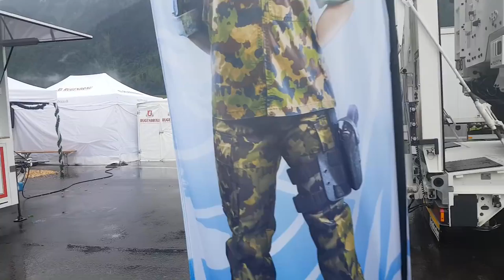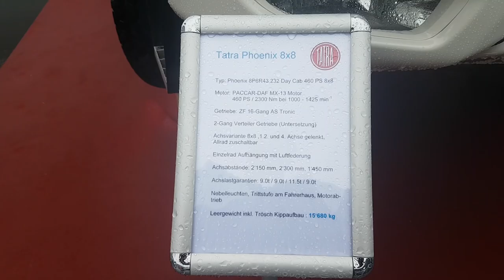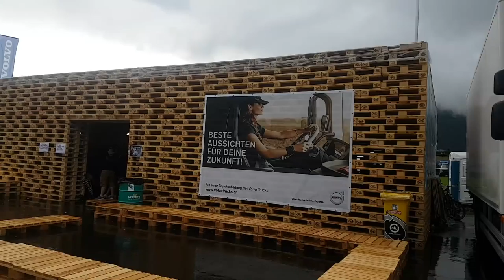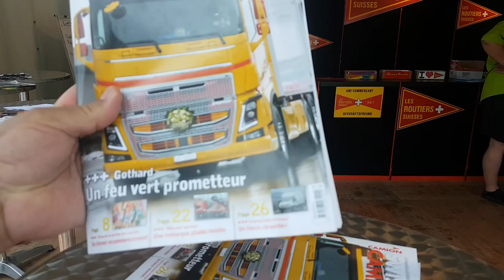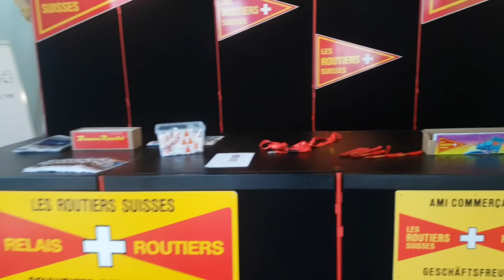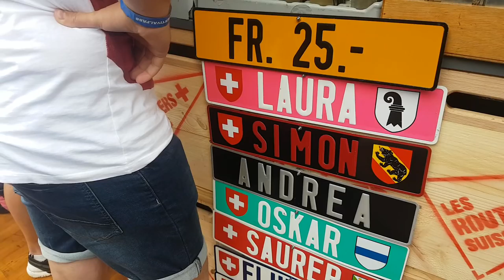Video 04 de 08 (HD) interlaken Suíça, 23. Internacional Trucker & country festival interlaken 2016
Internacional Trucker & country festival interlaken 2016, Switzerland, Suisse,Suíça Diário de bordo de um caminhoneiro